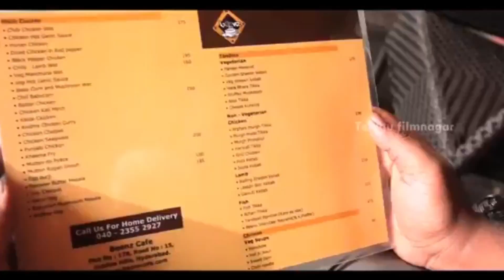Ismart Shankar Teaser | Ram, Nidhhi Agerwal, Nabha Natesh | Puri Jagannadh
Presenthing you the Double Dimak Hyderabadi IsmartShankar official Teaser ft. Ram Pothineni , Nidhhi Agerwal, Nabha Natesh, Satya Dev . Written and Directed by Puri Jagannadh, Music composed by Mani Sharma, Produced by Puri Connects ( Puri Jagnnadh, charmme Kaur ) .

Cast & Crew :
Starring : Ram Pothineni,Nidhhi Agerwal, Nabha Natesh,Satya Dev
Story,Screen Play, Direction : Puri Jagannadh
Art : Jonny Shaik
Editor : Junaid Siddiqui
D.O.P : Raj Thota
Lyrics : Bhaskarabatla
Produced by : Puri Connects (Puri Jagannadh , Chamme kaur )
Presented by : Lavanya
Banner : Puri Connects , Puri Jagannadh Touring Talkies

Category
Film & Animation